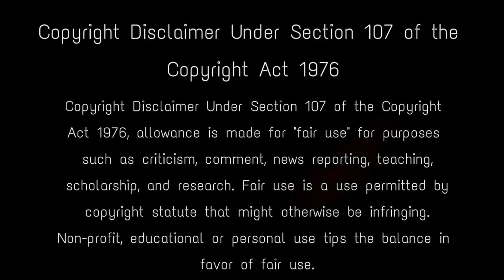ইন্দ্রদেবের অভিশাপের ফলে মহিলাদের প্রত্যেক মাসে এই ব্যথা |Period in Women by Curse Indra |Myhology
আজ আমরা আপনাকে এমন একটা বিষয়ের কথা বলব যেটা সকল মহিলাকেই ভোগ করতে হয়। কিন্তু এর আসল কারণ হয়তো আমরা অনেকেই জানি না। মহিলাদের প্রত্যেক মাসে মাসিকের জন্য যে ব্যথা অনুভব করতে হয় তার পেছনে রয়েছে এক পৌরাণিক কাহিনী । আর এই কাহিনী সম্পর্কে সঠিকভাবে জানতে ভিডিওটি প্রথম থেকে শেষ পর্যন্ত দেখুন।

Source-_Wikipedia and Internet and different Hindu Scriptures